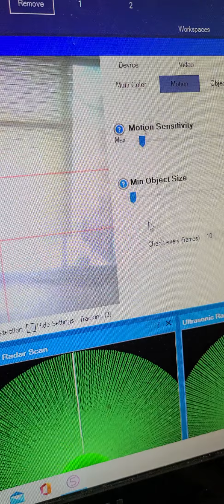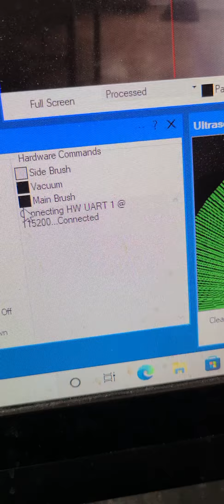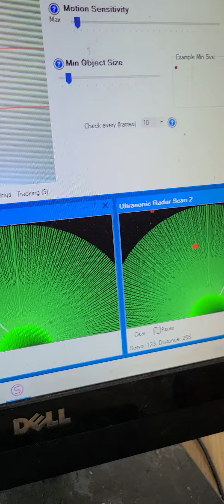Cylon Robot vacuuming much dirt!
So how much dirt can Cylon/Robot/Roomba actually clean? I put all kinds of dirt on the floor porato chips, cheesy bits,dust,BB's that were fired from my BB airsoft machine gun! This guy cleans it all up no problem. Unfortunately I forgot to recharge the EZB CONTROLLER battery before.So half way through ,EZB shut off causing the robot to keep going forward by Roomba with no control! Had to restart the Synthiam Arc robot software on my PC and turn robot back on at switch,connect back to the WI Fi ,then lucky I had enough battery juice to reset and shut off Roomba motors! To prevent this in future  I will only need to keep the roomba create USB cable always able to provide extra 13--14.8 volts directly from Big Roomba built in battery!